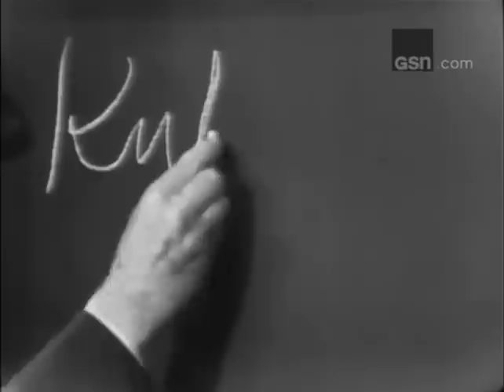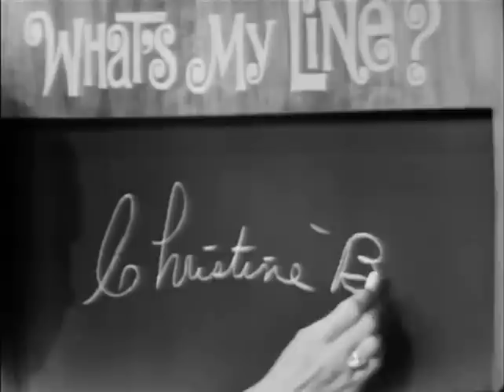What's My Line? - Jack Benny; Vincent Edwards; PANEL: Phyllis Newman, Tony Randall (Jun 5, 1966)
MYSTERY GUEST: Jack Benny; Vincent Edwards
PANEL: Phyllis Newman, Tony Randall, Arlene Francis, Bennett Cerf

For more rare videos of Jack Benny and other legenedary comedians like the Marx Brothers, Fred Allen and Burns & Allen, please visit the Vintage Comedy Vault channel